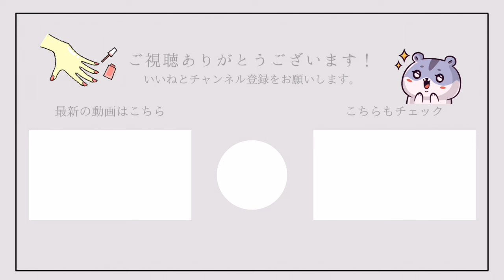クリスマスネイル｜自宅ネイルサロンのサンプル作り！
初めまして、ネイリストのはむと申します💅

このチャンネルでは自宅ネイルサロン開業とネイリストさんに役立つ情報を発信しています。

限定の動画や過去のライブが見られます

その他過去に紹介した商品はこちら
🎀はむの楽天ROOM
自宅ネイルサロンの使用品&おすすめ | ROOM